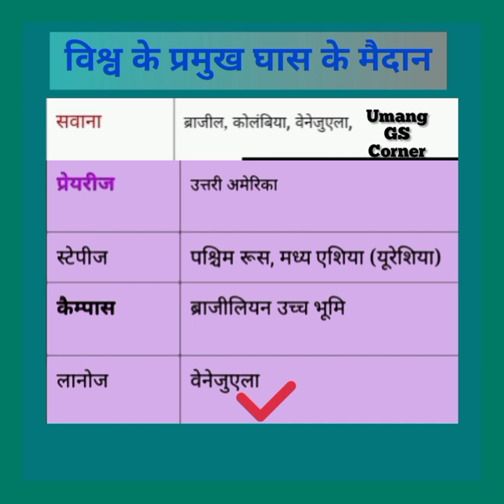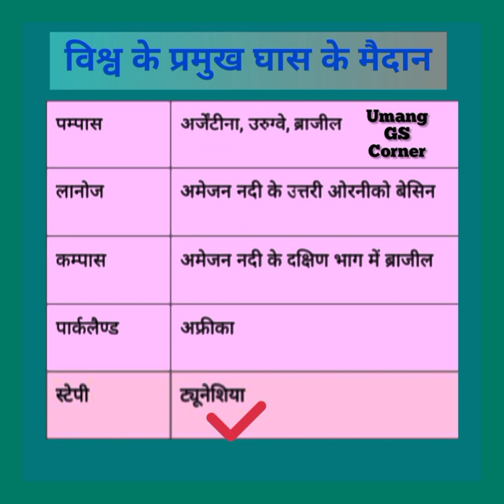Grassland Of World GK //Grassland Of World / Ghas Ke Maidan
Grassland Of World GK
Grassland Of World
 Ghas Ke Maidan
grassland of world
 grassland of world by khan sir grassland of world trick grassland of world in map grassland of world list
 important grasslands of world grassland world dragon adventures
mcq on grassland of world
grassland
grassland ecosystem
 grasslands of the world grassland drawing
grassland animals
 grassland ecosystem in hindi grassland by khan sir
grassland bogamati
grassland trick
grassland ecosystem in tamil
ghas ke maidan
 ghas ke maidan trick
 ghas ke maidan by khan sir ghas ke maidan by kumar gaurav
1000 Hindi Words w...
Fa vale shabd | Hind...
playing with number
Ga -ग (barahkhadi/...
grassland of world
grasslands of the world
Glacier Of India || Bhar...